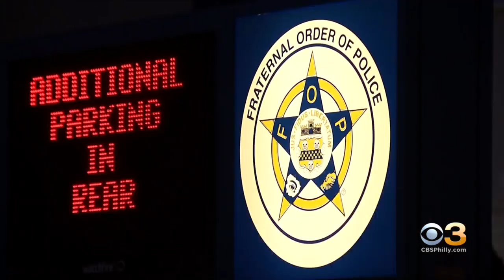SWAT Officer Saved By Bulletproof Vest Leads To Police, Philadelphia Officials Calling For Stricter